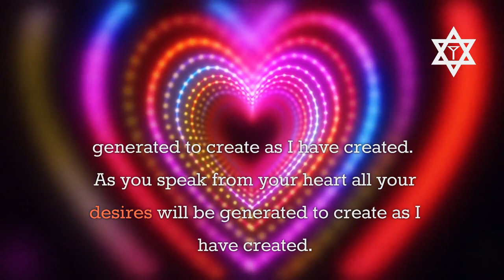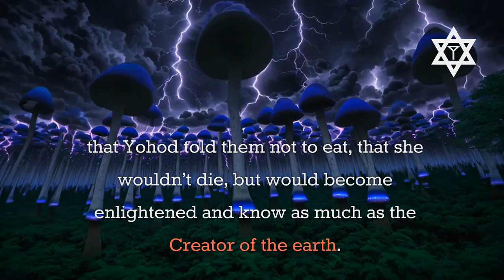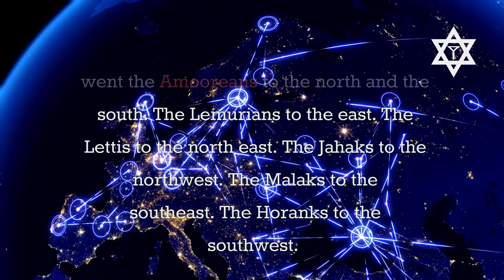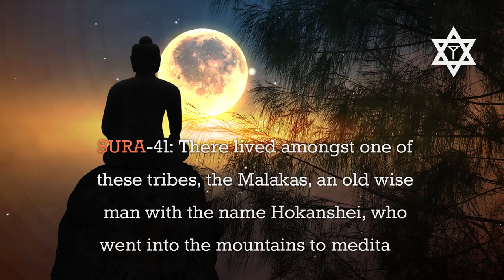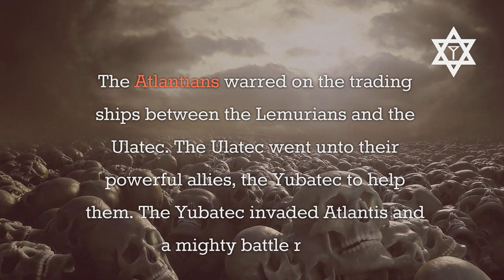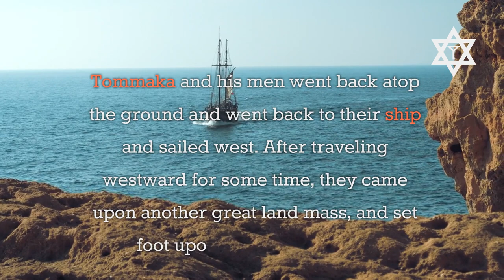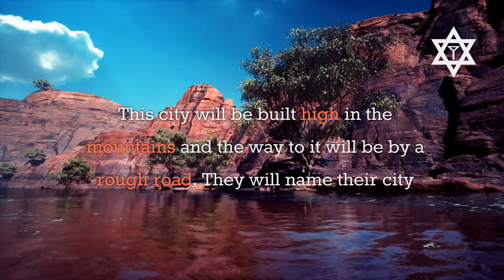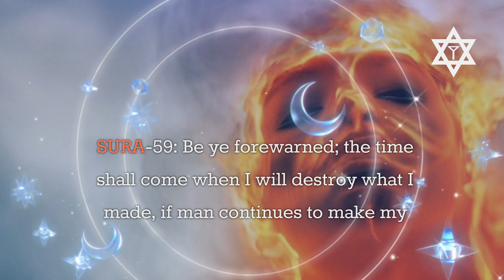The Q' R' Beth - Book 3and 5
Learn about the warnings of today as told to Apsaras in a far ancient time.